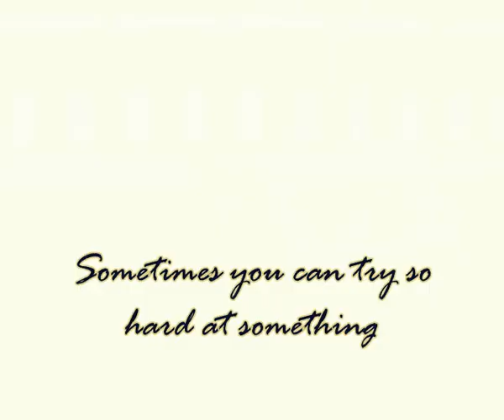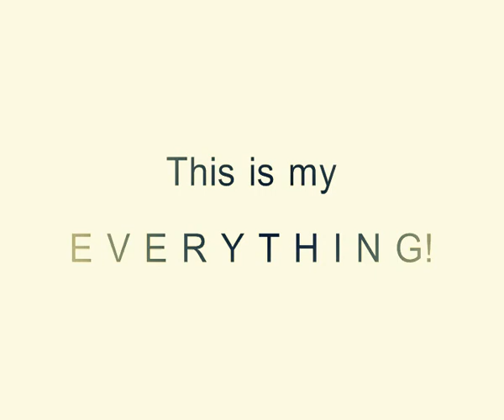*Sometimes you can be so prepared*